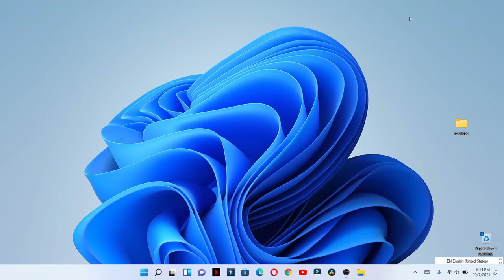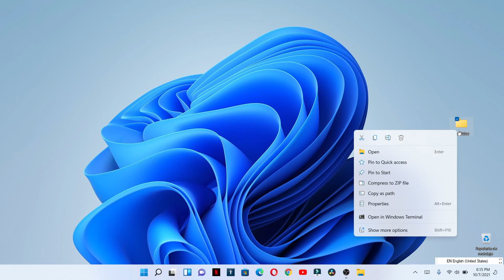Probando windows 11 en mi HP ENVY x360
Si quieres saber como se vera en tu pc antes de probar mira este video, para seguir haciendo pruebas como estas déjame saber en los comentarios.

Musica 🎶 Utilizada

When you are using this track, we simply ask that you put this in your description: Track: Rival x Asketa & Natan Chaim - Superhero In My Sleep [NCS10 Release] Music provided by NoCopyrightSounds.